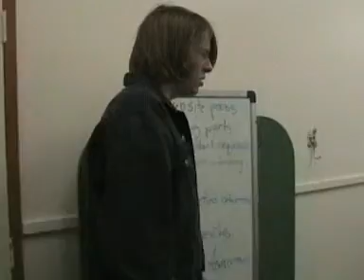GH1: Cannon Wire - Behind the Music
yeah so adam made this one for his 7th form project with rhiannon and campbell... sean guest starred, we uploaded these to show that yes, yes we are actually directors!!!